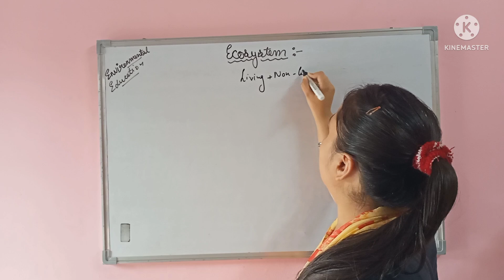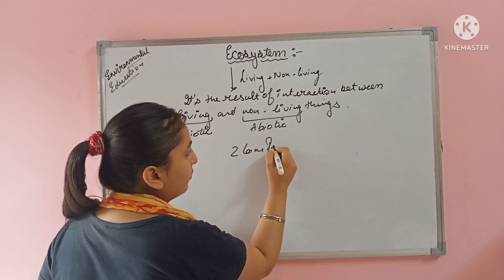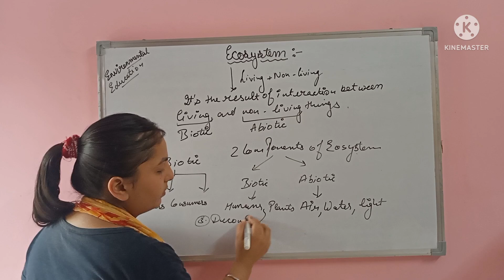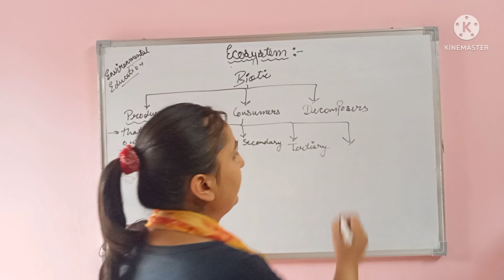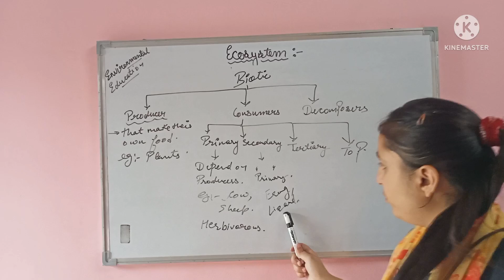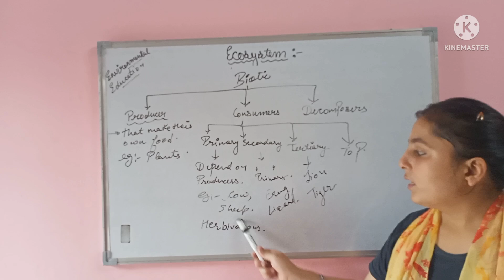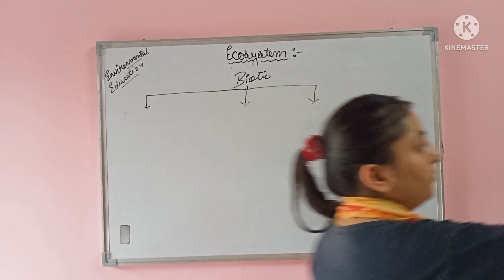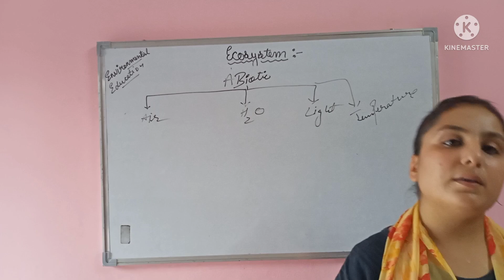Ecosystem nd it's components - Biotic and abiotic,,,,learn in easiest way,,,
This is video related to topic of environment  - ecosystem nd it's components - Biotic and abiotic